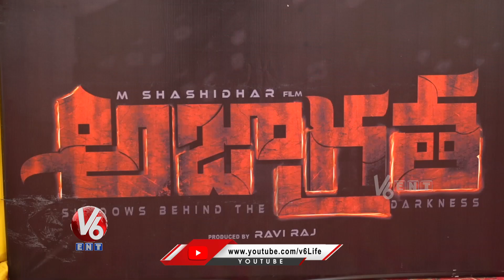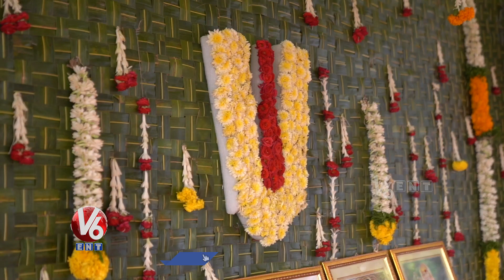Ajagratha Movie Opening Cermony | New Movie | V6 Entertainment